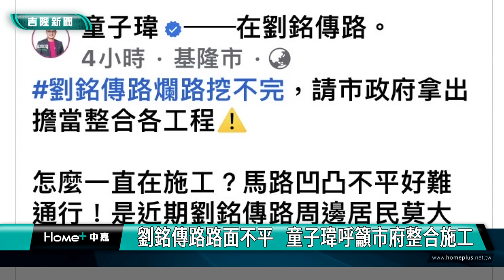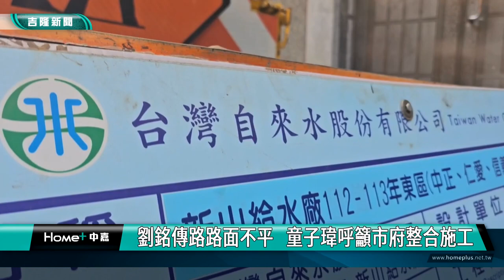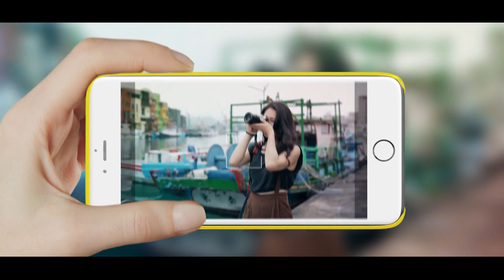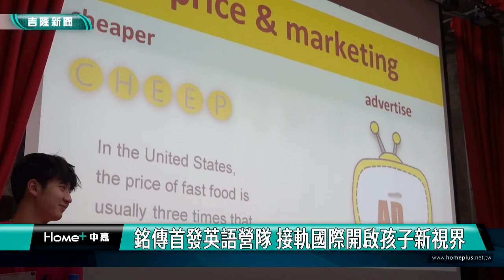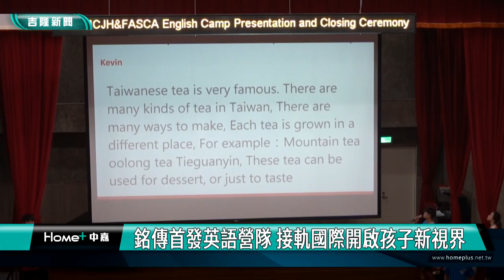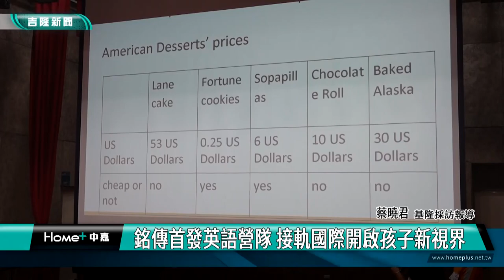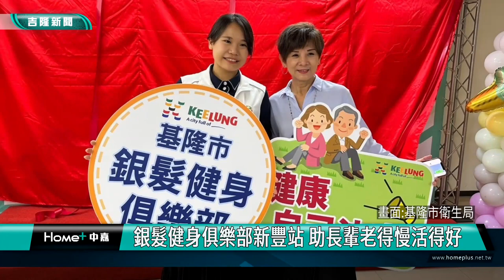中嘉基隆新聞-20230717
00:20 謝國樑關切基隆供水狀況  攸關民生日常
04:29 一直挖!西定路汰換自來水管線 引發民怨
07:21 管線單挖路惹民怨　謝國樑：成立第三方監督
10:49 立委選戰藍白合？謝國樑：只支持推一組人選
13:16 淡蘭百年山徑大會師！「3條路線」體驗山林美景
19:42 銘傳首發英語營隊 接軌國際開啟孩子新視界
22:06 基隆綠工藝食農共學~在山間敲出有趣的創作
23:50 銀髮健身俱樂部新豐站 助長輩老得慢活得好

臉書追起來
Home 中嘉- 吉隆有線電視

趣聞不漏接
吉隆官網(中嘉新聞)

喜歡看電視?